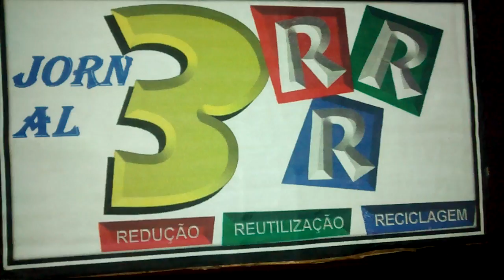Lei dos 3 Erres trabalho de química parte 01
conscientiza a população.
a musica no fundo é do jornal nacional